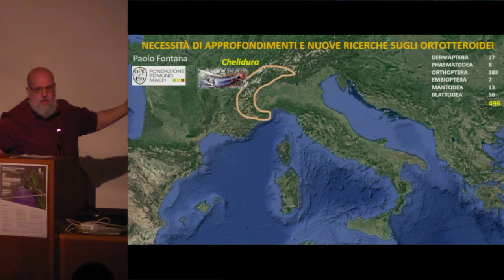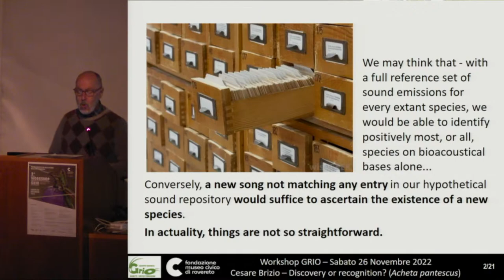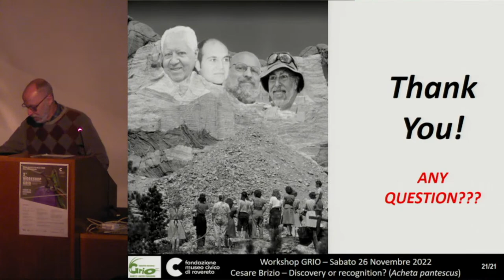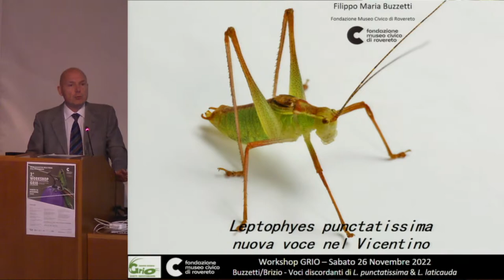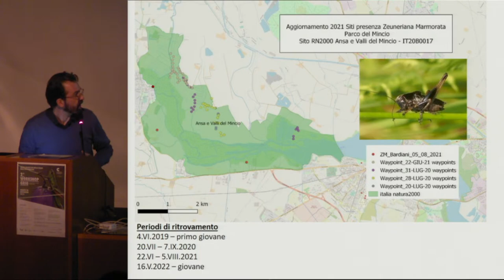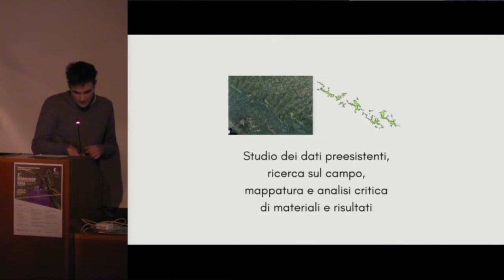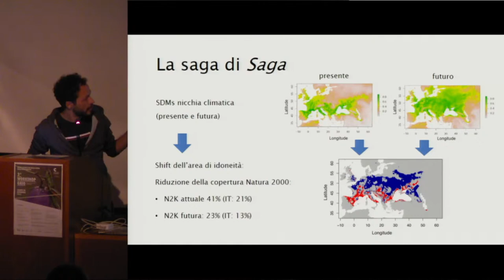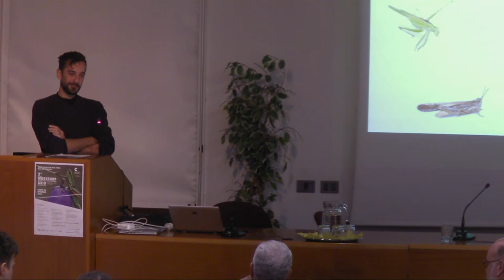2° WORKSHOP GRIO Gruppo Ricerca Insetti Ortotteroidei - prima parte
sabato 26 novembre 2022 - mattina